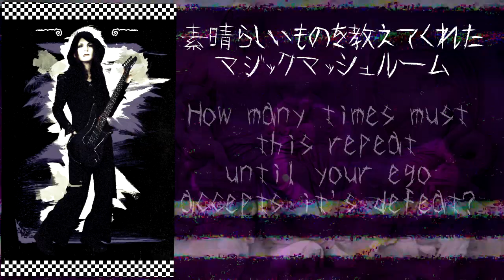PSYCHO SONIC BOOM - ガイアの涙 - リリックビデオ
👁️PSYCHO SONIC BOOM👁️
「ガイアの涙」
Music & Words by: Kairu